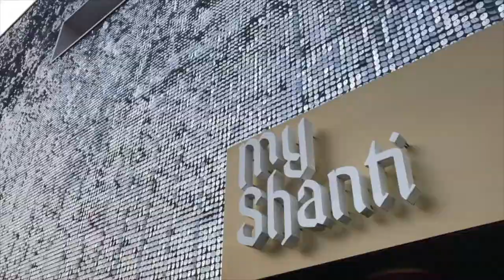Madhuri Method: Melanie Phillips Interviews Vikram Vij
"Sitting down with celebrity chef and Dragon’s Den judge, Vikram Vij is such a delight. He’s so energized and sound to earth and doesn’t think he’s special. He sees all humans as beautiful.

We jam on making the most out of your life and how your drishti, or focus must be one of kindness and being a good human as well as how to navigate obstacles that arise in life.

In our conversation we also dive into:

- Vikram’s greatest influence
- The difference between reducing things and restricting things in your diet
- What spices to cook with first
- How to layer in your spices
- The most important spice for your cooking and health!
- Seasonal cooking

From the kitchen to prayer, we touch upon it all. We wrap it all up with getting to try Vikram’s new Namaste Ayurvedic Hand Butter. A product he co-designed with Canadian Ayurvedic skin care company, Kalp."

Kalp.ca    Ayurvedic Skin Care
Vijs.ca    Vikram Vijs Restaurants